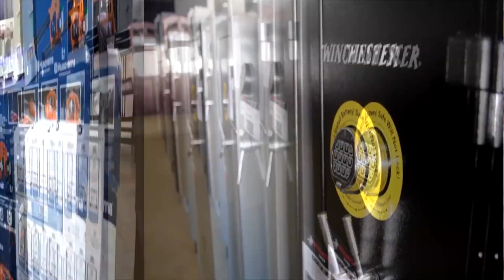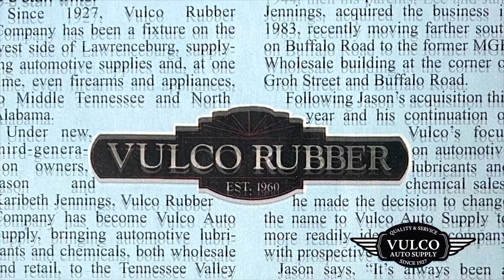Final Score 1-13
On the Final Score...

Rivals Summertown and Loretto meet up to start district play